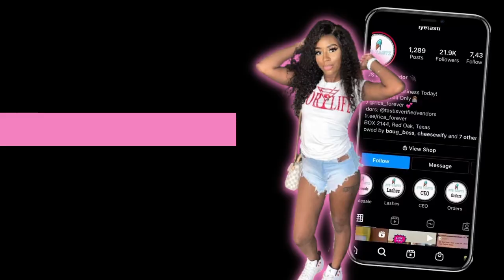DAY IN THE LIFE OF AN ENTREPRENEUR| UNBOXING LASH INVENTORY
Hey Tasties!🤍 In this video I show you guys the behind the scenes of a day in my life!